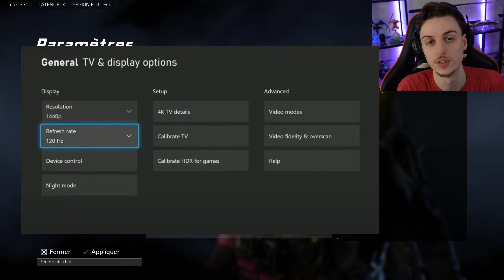5 ASTUCES & PARAMÈTRES pour débuter sur XDefiant (Le tueur de CoD...?) + Avis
❗❗❗ ▷ Utilisez le code EMILE pour un rabais sur les sabres laser de Nsabers